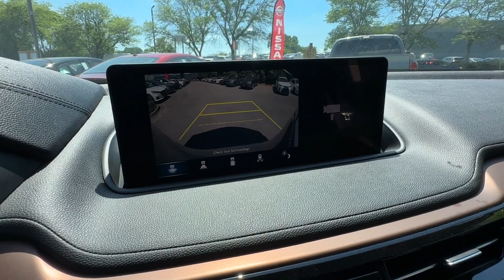2022 Acura MDX Silver Spring, Laurel, Rockville, Clarksville, College Park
2022 Acura MDX  5J8YE1H34NL027914 Video